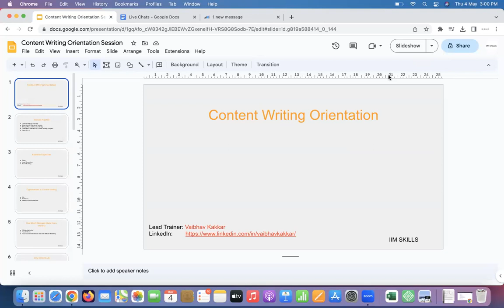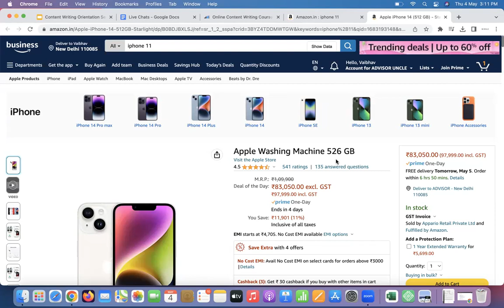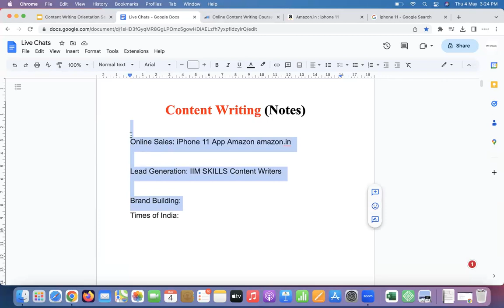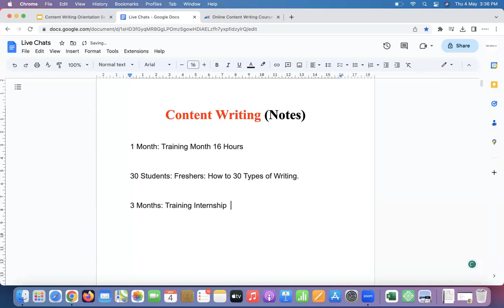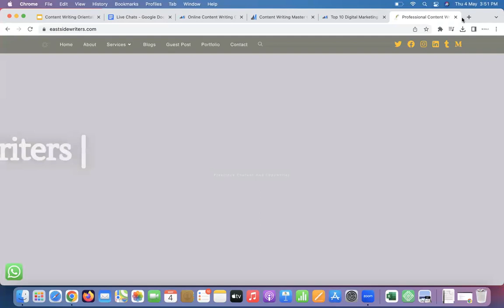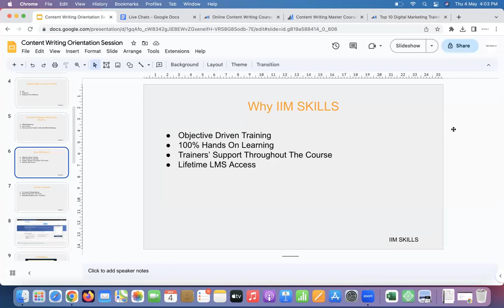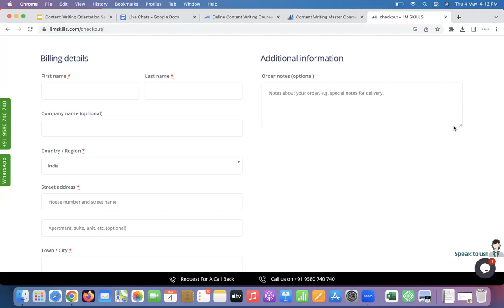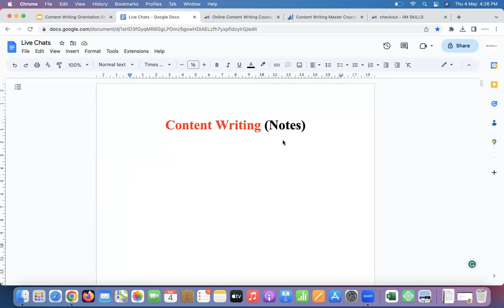Mastering the Art of Content Writing: Your Step-by-Step Guide to Building a Successful Career